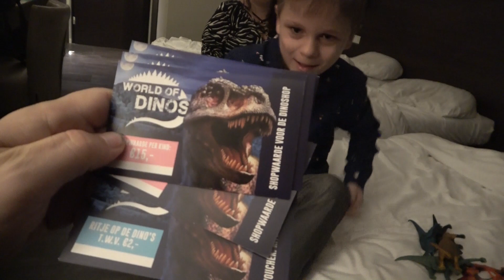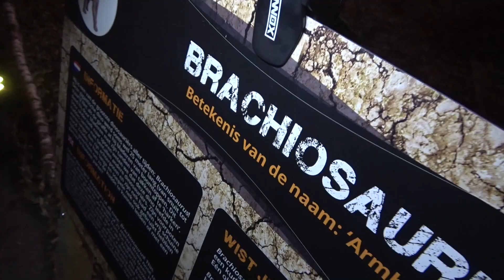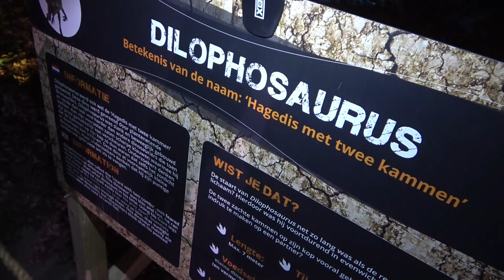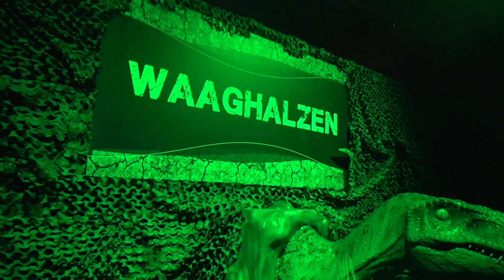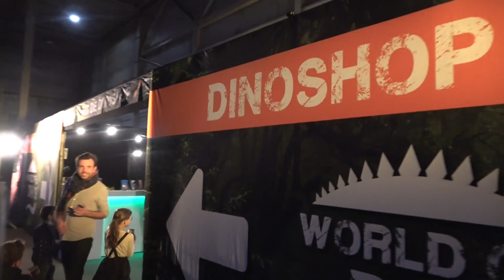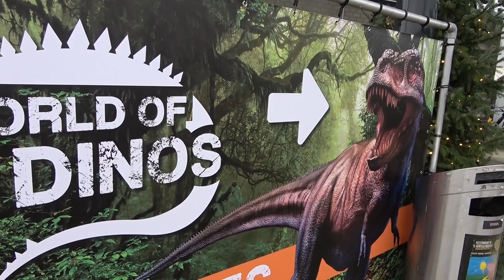DEZE DINO'S LIJKEN NET ECHT!!! KOETLIFE VLOG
In deze vlog beleven we weer een nieuw avontuur!!!

Postbus 272
6130 AG Sittard